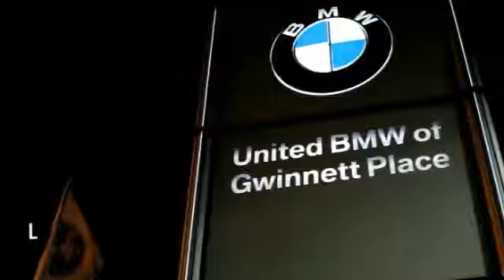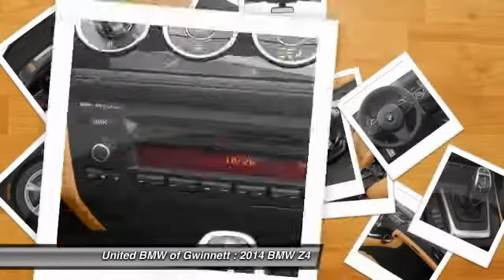2014 BMW Z4 Duluth GA 46941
2014 BMW Z4 sDrive28i - $54503

As the most aggressive New Car dealer in the Southeast our prices won't be beat! This 2014 BMW Z4 28i Roadster has a Deep Sea Blue Metallic exterior and Black interior! This vehicle comes loaded with Sport Automatic Transmission, Technology Package with Navigation, Sport Package, Premium Sound Package, Satellite Radio, Heated Front Seats, Park Distance Control, BMW Assist with Bluetooth, 18 Wheels, Smartphone Integration, and Apps! Have a dealer quote already? Perfect! Bring in your dealer quote and let us beat the competition. This BMW also qualifies for exclusive USAA Member & BMW College Graduate Programs! Please see dealer for important details and eligibility. WHY BUY FROM US?United BMW of Gwinnett is the largest automotive retailer in all of Penske Automotive Group! With an average of 300 New Cars in stock, United BMW of Gwinnett has one of the largest BMW inventories in the country! The advantage to you? You will have the selection you are looking for and NEVER overpay! - This 2014 BMW Z4 2dr 28i Convertible features a 2.0-LITER TURBO 4cyl Gasoline engine. It is equipped with a 8 Speed Automatic transmission. The vehicle is DP SEA BLUE MET with a BLK KANSAS LEATHER Leather interior. It is offered with a full factory warranty. -